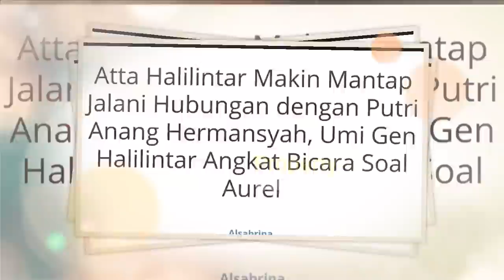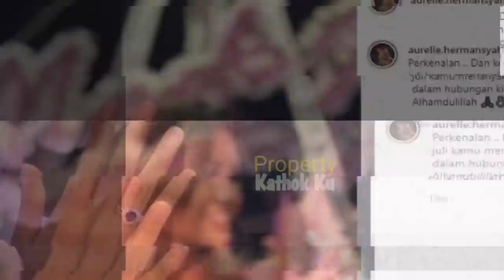TERKEJUT!!! Atta Akan NiKAHi Aurel?? Umi Gen Halilintar Angkat Bicara, Hingga SEBUT AUREL Begini??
Jangan Lupa: _
Thankz!!..